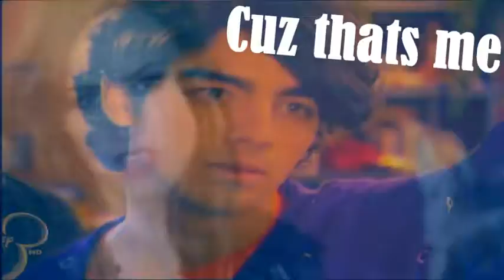Jemi - baby its you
yeah i know this song is kinda old but i still think its pretty cute
so i thought i would make a vid with it
The song is :baby its you
Artist: JoJo
i tried using the masking
and its kinda hard to do
especially using masking when your using a vid instead of a picture
but it turned out ok o_O
hope u like it!!!
P.S Jemi rules!!